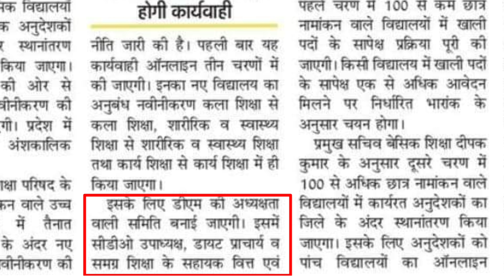अनुदेशकों को दिया सरकार ने उपहार । मगर शिक्षामित्रों को करना होगा अभी और इंतजार।।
Hi friends..
We make video on these topics :
1) shiksha mitra news today in hindi
2) shiksha mitra news today in hindi latest

shikshamitra , शिक्षामित्र